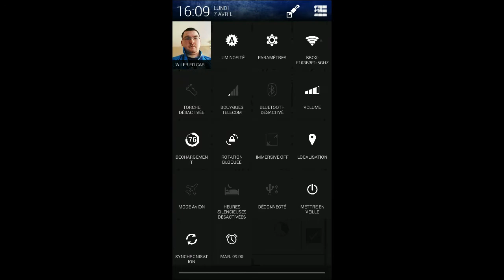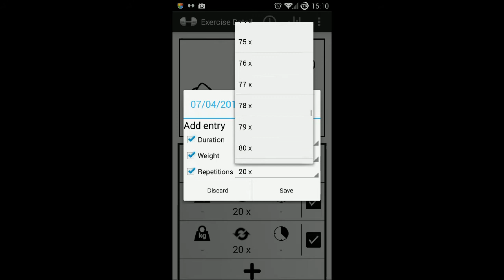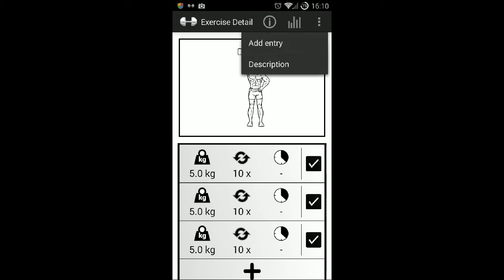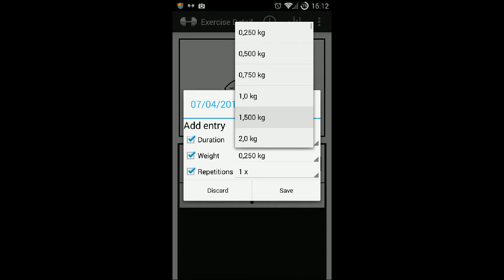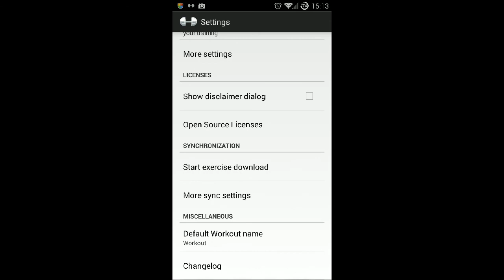Présentation de Open training application android opensource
Présentation de l'application Open Training , une application android opensource de musculation